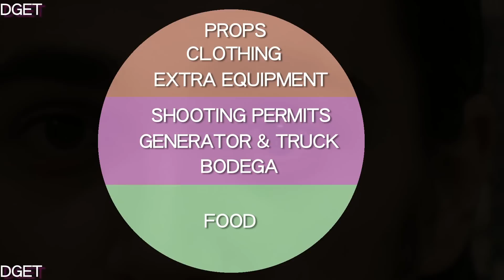Shining Path, Bright Future - an NYU thesis film - INDIEGOGO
The indiegogo fundraiser video for my next movie!!!